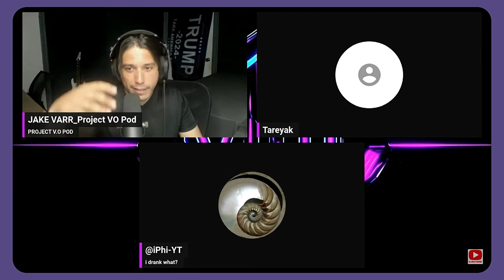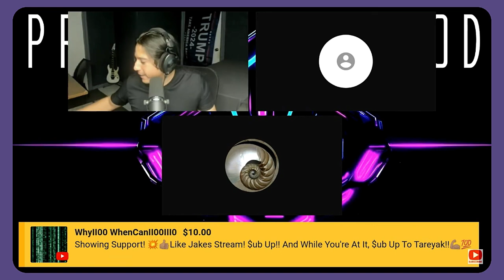Andrew Wilson | Best Moments Super Compilation #6